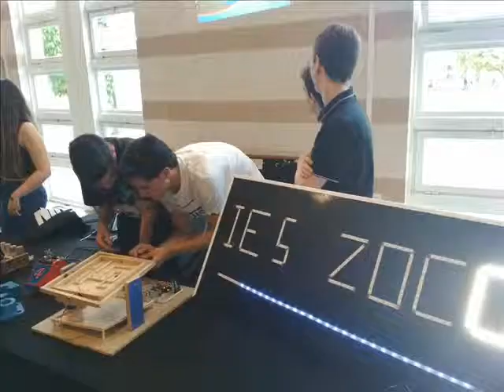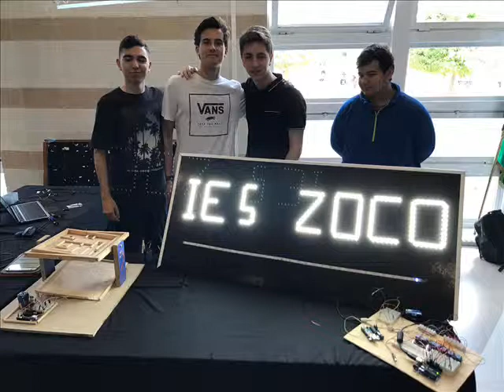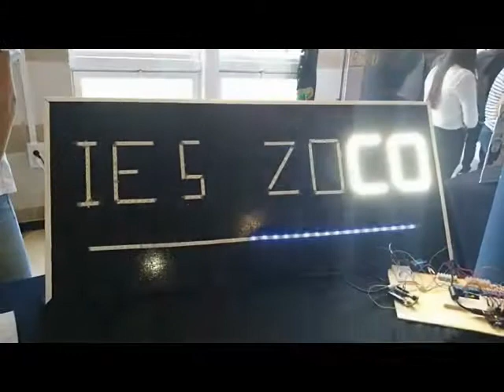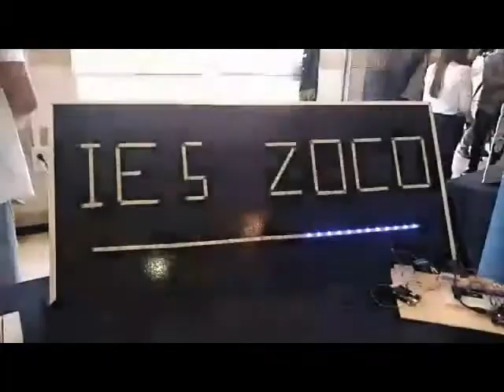PARTICIPACIÓN EN TECNOINGENIA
Participación del IES Zoco y del alumnado de Andalucía Profundiza en TECNOINGENIA organizado por la Escuela Superior de Ingeniería de la Universidad de Córdoba